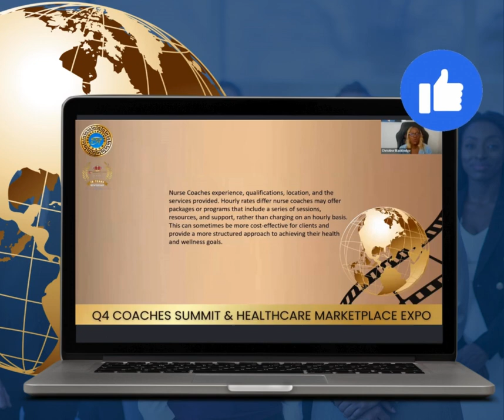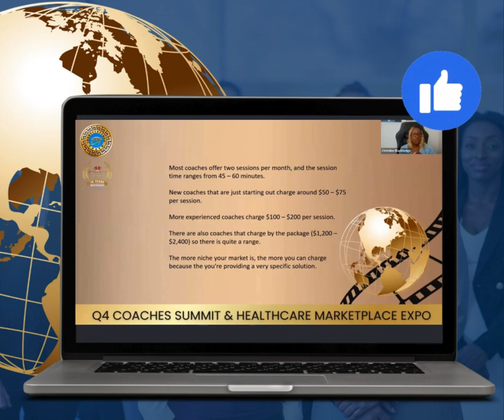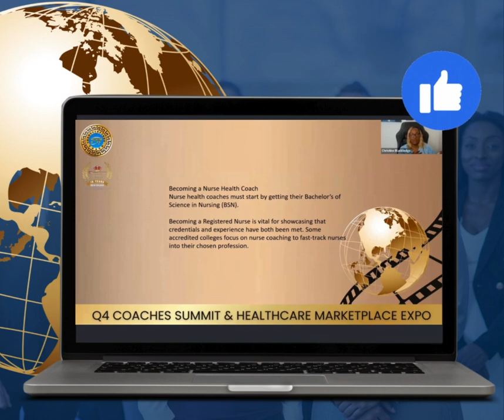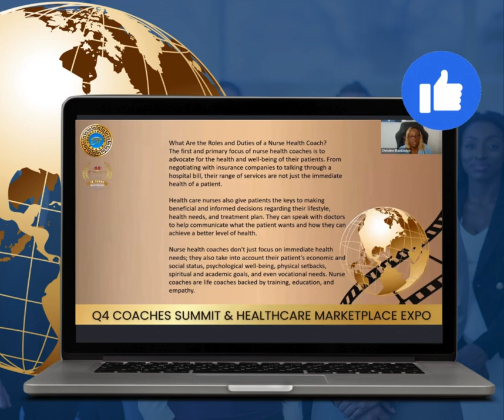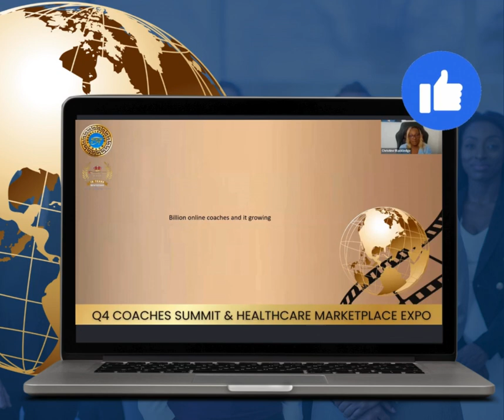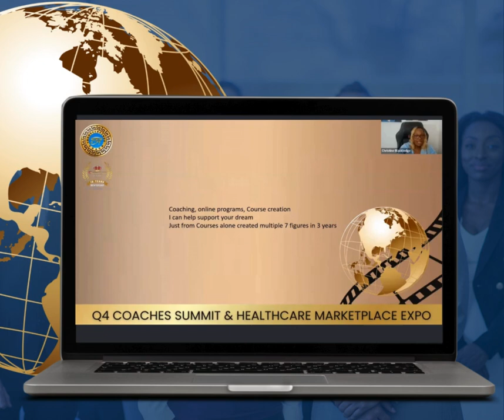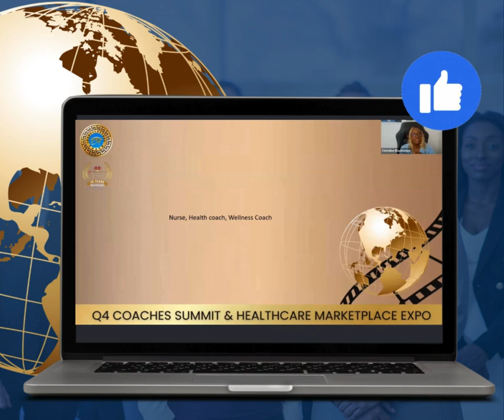Nurse Coaching Part 2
Are you a compassionate and dedicated nurse ready to amplify your impact and create positive transformations in the lives of others? Step into the world of Nurse Coaching, where your expertise, qualifications, and passion converge to make a profound difference.

Forge Your Path with Experience and Expertise: Imagine harnessing your nursing experience to guide individuals on their unique wellness journeys. As a Nurse Coach, your rich background becomes the catalyst for empowering others toward healthier, happier lives. Your expertise is not just valued; it's the cornerstone of positive change.

Qualifications that Shine: Elevate your career with qualifications that set you apart. Our Nurse Coaches boast a diverse set of credentials, ensuring you have the knowledge and skills to provide top-tier guidance. Your dedication to holistic well-being will be the driving force behind your clients' transformative journeys.

Choose Your Canvas - Anywhere, Anytime: Embrace the flexibility of Nurse Coaching by choosing locations that suit your style. Whether you prefer face-to-face sessions or the convenience of virtual coaching, the canvas is yours. We empower you to make an impact wherever you are, opening the door to a world of possibilities.

Tailored Services, Tailored Success: In Nurse Coaching, individualized care is key. Craft your unique approach with flexible hourly rates and personalized packages. Sessions typically span 45-60 minutes, allowing you to delve deep into your clients' needs. As a new coach, kickstart your journey with sessions priced attractively at $50-$75, while seasoned coaches can command rates ranging from $100-$200 per session.

Unlock Potential with Package Programs: Take your coaching to the next level by offering transformative package programs. Provide a series of sessions that not only meet your clients' needs but exceed their expectations. Packages ranging from $1200-$2400 showcase your commitment to their sustained well-being.

Ready to embark on a fulfilling career that merges your nursing expertise with the art of coaching?